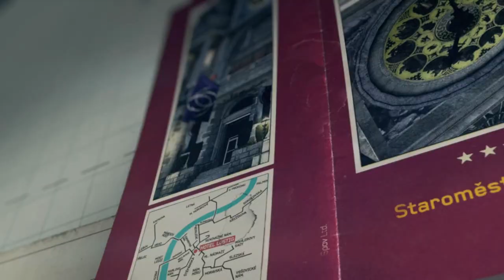Call Of Duty: Modern Warfare 3 [PC] Walkthrough Gameplay - Part 11 - Eye Of The Storm